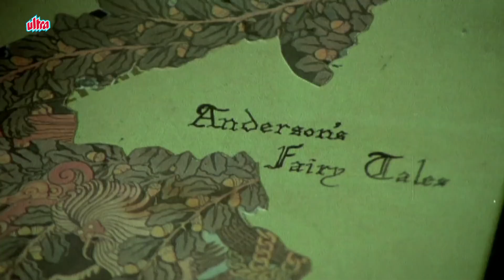Malgudi Days (Telugu) - మాల్గుడి రోజులు - Swami & Friends - Episode 8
Swami and Friends revolves around the life of ten-year-old Swaminathan, or Swami as he is known. Swami portrays the growing pangs of a boy who despises school, as he makes excuses and roams around Malgudi with his friends. Swami's father works in a government office and his mother is a housewife. At home, Swami shares his adventures with his aged granny, who lovingly addresses him as "Chamy." Swami has two close friends: Mani and Rajam, the son of the police chief superintendent. He likes wandering and playing with them. He is very innocent boy.

Cast:
Master Manjunath as W. S. Swaminathan "Swami"
Girish Karnad as W. T. Srinivasan
Vaishali Kasaravalli as Swami's mother
Suhasini Adarkar as Swami's grandmother
Rohit Srinath as Rajam
Raghuram Sitaram as Mani
Chetan as S. Somashekar "Somu"